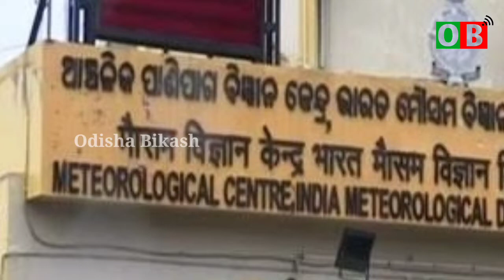ପ୍ରବଳ ବର୍ଷା ଜାରି - toady batya update odisha | panipaga suchana today | weather news odisha